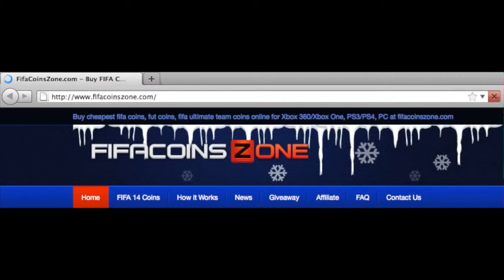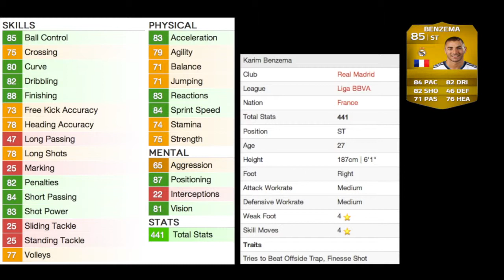Player Review And Give Away (W /TheRazerEyes)